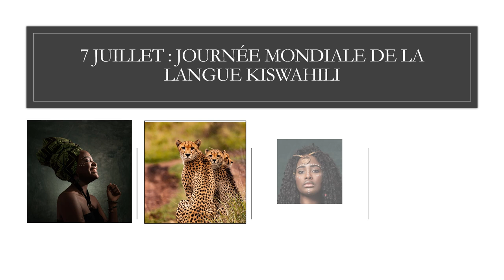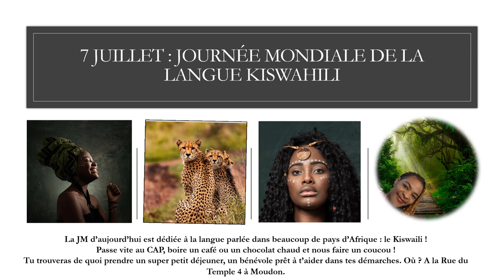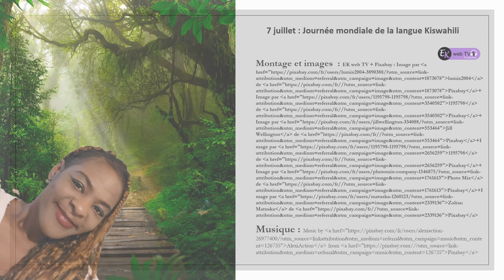Le Kiswahili. 1ère langue reconnue !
"Dans les années 1950, l'ONU a créé « l'Unité de la langue kiswahili » au sein de la Radio des Nations unies, faisant du kiswahili la seule langue africaine présente au sein de la Direction de la communication globale de l'ONU.

L'Assemblée générale des Nations unies, à travers sa résolution 71/328,datant du 11 septembre 2017 et portant sur le multilinguisme, s'est réjouie de la mise en œuvre d'une journée dédiée à chacune de ses langues officielles - afin d'informer et de sensibiliser à leurs histoires, leurs cultures et leurs usages, mais aussi d’encourager le Secrétaire général et les Institutions telle que l'UNESCO à envisager d'étendre cette importante initiative à d'autres langues non-officielles parlées dans le monde." Suite de citation et source